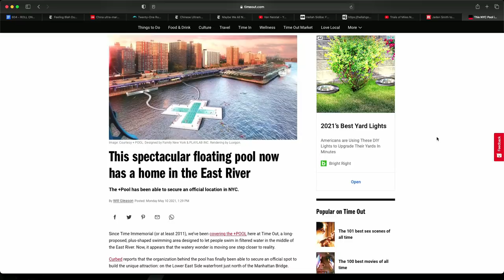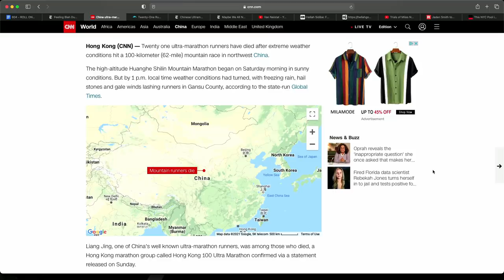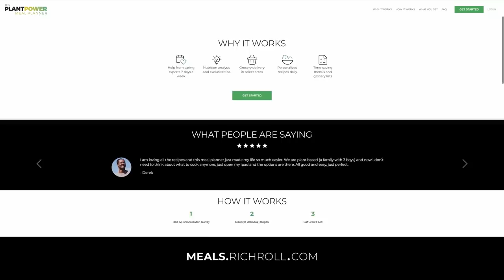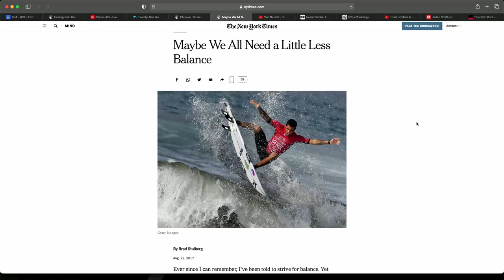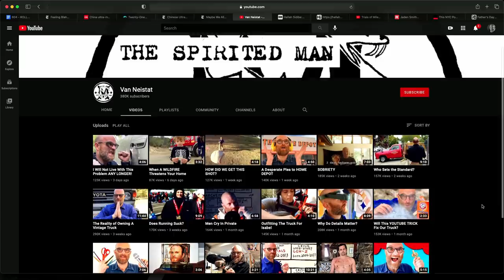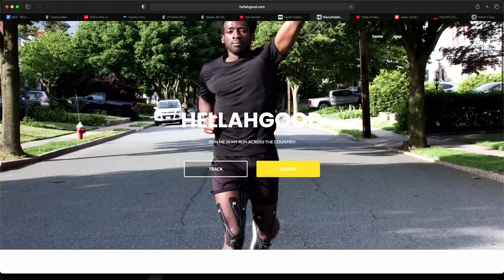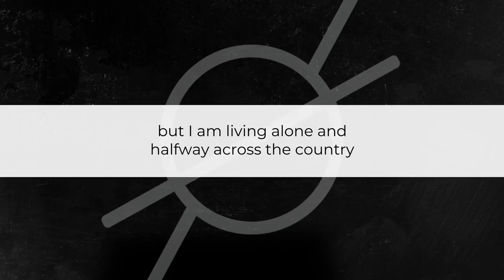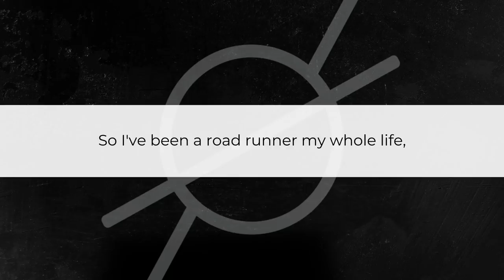Why Balance Is Overrated | Rich Roll Podcast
Rich Roll & Adam discuss the flaws in pursuing a balanced life, share wins of the week, and show & tell. Plus listener questions answered! To read more about this episode & peruse the full show notes👉🏾
✌🏼🌱 - Rich

00:00:00 - Introduction
00:02:50 - Adam Check-In: The Big Battle
00:10:34 - Rich Check-In: Languishing During the Pandemic
00:18:12 - Addressing Brogan/Adam Drama
00:21:07 - Ultra Trail Race Tragedy in China
00:28:55 - Iron Cowboy Ticker - Day 85
00:34:59 - The Plantpower Meal Planner
00:36:34 - Welcome Back
00:37:55 - The Big Theme: Stop Pursuing Balance
01:01:47 - Show & Tell: SriMu
01:04:49 - Show & Tell: Simon Hill Book
01:06:32 - Show & Tell: The Spirited Man
01:12:53 - Adam's Show & Tell
01:23:49 - Win of the Week: Hellah Sidibe - Cross Country Run
01:27:22 - Win of the Week: Malcolm Gladwell Vs. Chris Chavez
01:38:16 - Listener Question 1: Struggling with "Doing It All"
01:48:54 - Listener Question 2: Eating Enough Daily Nutrition
01:58:57 - Listener Question 3: Favorite Road Trip Book
02:13:02 - Closing Remarks

I LOVE MAIL! SEND IT HERE:
29617 Agoura Rd.